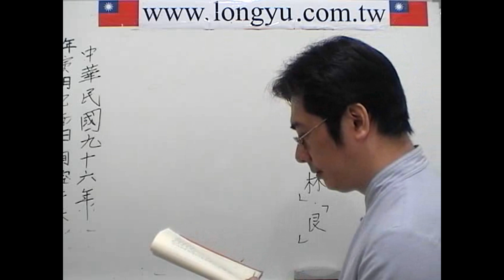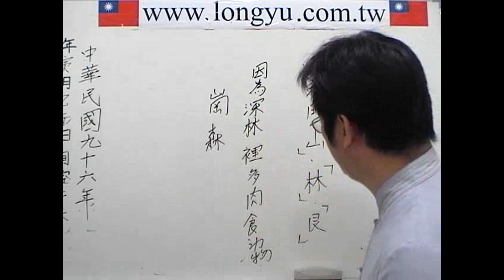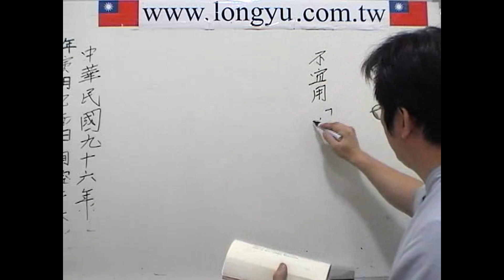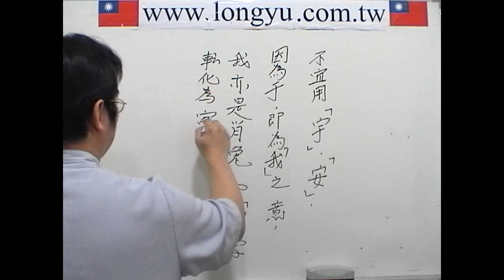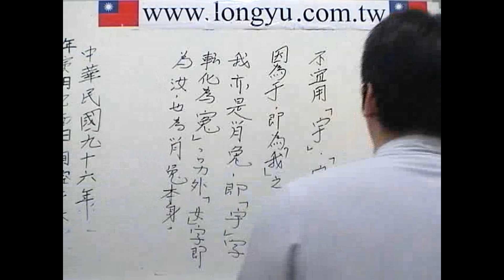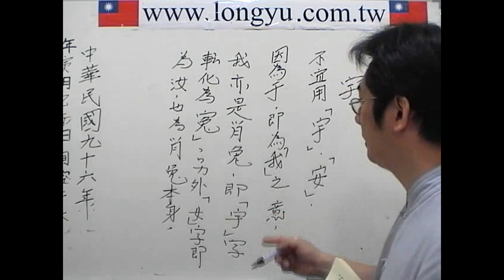陳巃羽六派綜合姓名學---生肖屬兔姓名取用規則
本影片是擷取自本人錄製的六派綜合姓名學教材，所以片頭及片尾有被截斷的感覺，還請見諒！
Line官方帳號:@longyuchen
微信：chen_longyu